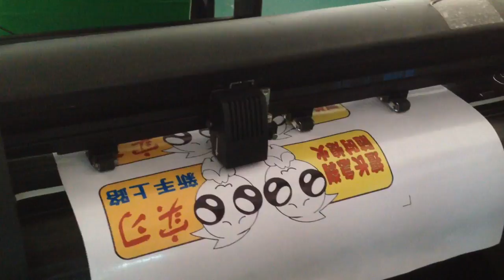contour cutter machine轮廓刻字机短